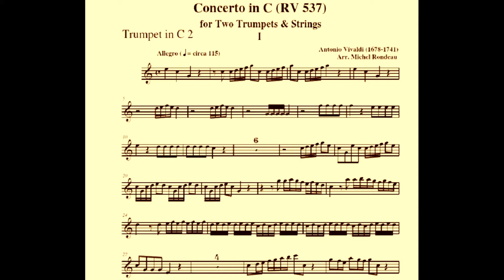Antonio VIVALDI - Concerto for 2 Trumpets in C major - RV 537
This stunning Concerto for 2 Trumpets in C major, RV 537, of Antonio Vivaldi was published around 1950.
Probably this composition is the Vivaldi's only trumpet concerto.

The Concerto for 2 Trumpets is composed by 3 movement:

  I. Allegro
 II. Largo
III. Allegro

Listen and enjoy this wonderful concerto.
Help us to grew up and to make more great quality videos.